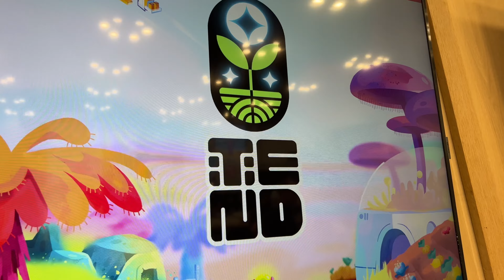Brink | It's HOT at Gen Con, and what’s coming up for IV Studio???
Nothing but awesome